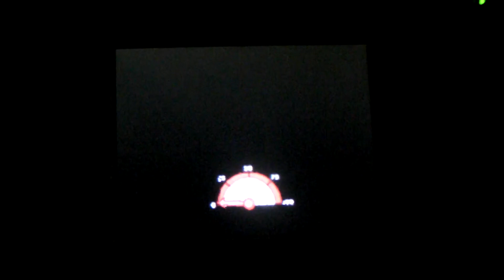Diddy Kong Racing DS : Pic Congelé (Tir aux Ballons)